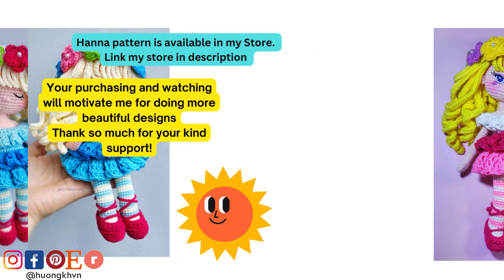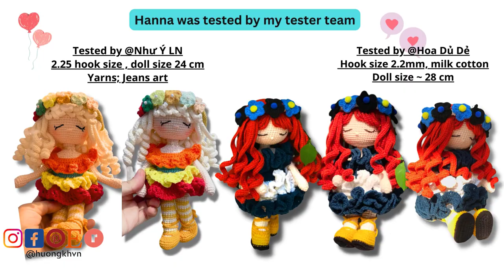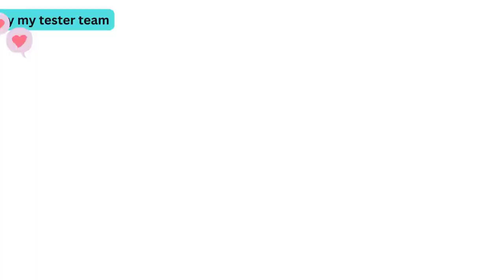#40 How to crochet a doll| Hanna crochet doll free tutorial- Amigurumi doll tutorial part 3